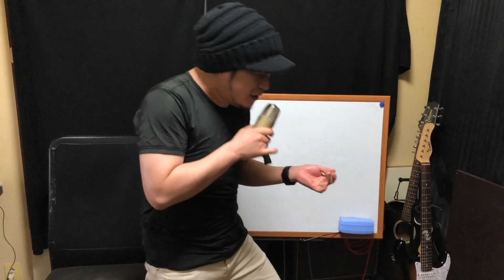【チャレンジ】30days歌ってみた！！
歌えるかボケ！！

ただのあほでした。

Hidenoriです。

サブチャンネルでは適当な雑談や辛口グチグチやゲームや視聴者との会話生放送などなど色々メインチャンネルでやれないことをやっていきたいと思っています。